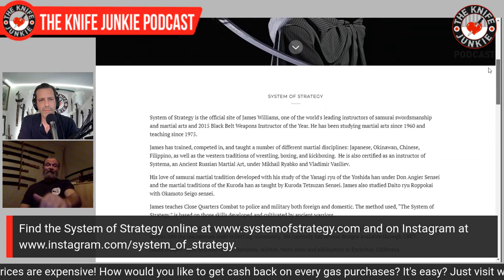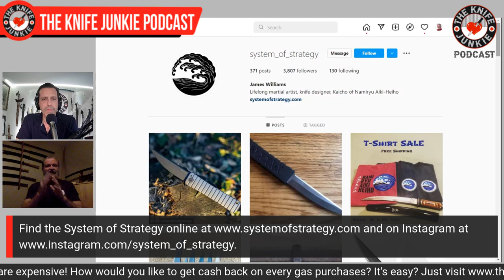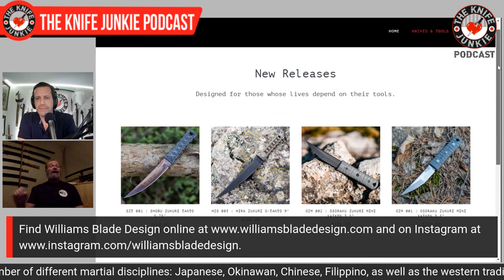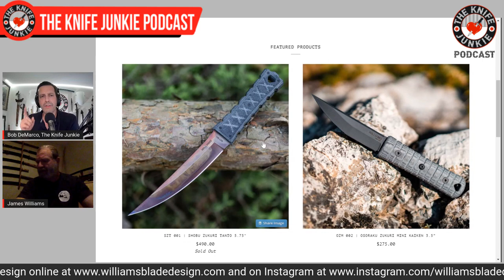James Williams, Williams Blade Design - The Knife Junkie Podcast (Episode 342)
James Williams, Williams Blade Design, joins Bob "The Knife Junkie" DeMarco on episode 340 of The Knife Junkie Podcas

Williams is the President of Bugei Trading Company, Inc. He has been studying martial arts since 1960 and teaching since 1975. He has trained, competed and taught a number of different martial disciplines: Japanese, Okinawan, Chinese, Filippino as well as the Brazilian system of Jujitsu as taught by Rorion and Royce Gracie.

His love of samurai martial traditions came with his study of the Yanagi ryu of the Yoshida han under Don Angier Sensei and the martial traditions of the Kuroda han as taught by Kuroda Tetsuzan Sensei. Williams also teaches Close Quarters Combat to police and military both foreign and domestic. The method used, “The System of Strategy,” is based on those skills developed and cultivated by ancient warriors.

He is the designer of the “Hissatsu,” a close quarter battle knife that is produced by Columbia River Knife. He also designs and releases blades under his own shingle, Williams Blade Design.

🔪 SHOPPING FOR A KNIFE 🔪
The Knife Junkie Knives for Sale Webpage --